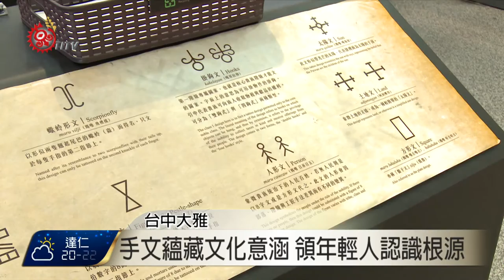排灣.魯凱階級制度嚴謹 手文象徵地位 2016-11-02 TITV 原視新聞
排灣族階級制度相當嚴謹，從羽毛配飾、服飾、族服區別身分外，手文也是會說話的圖騰。手文可分為5個階級，代表不同家族使命及地位。來自屏東來義鄉大後部落的mamazangiljan dreremman， 分享自己世襲身分和手文。

有別於女子手文方式，排灣族男子也依照身分地位不同，也有不同圖文，來自屏東文樂部落的藍石化也分享自己家族勇士階級的圖騰故事。

排灣族耆老很高興，傳統文化可以被傳承和延續，但提醒未來如果也想文手的年輕族人，要先好好認識自己家族在部落的身分。

手文每一個圖騰蘊藏文化意涵，都相當珍貴獨特，現在大家期盼將手文文化紀錄傳承，讓年輕族人，透過這些手文，回過頭找到自己傳統根源。